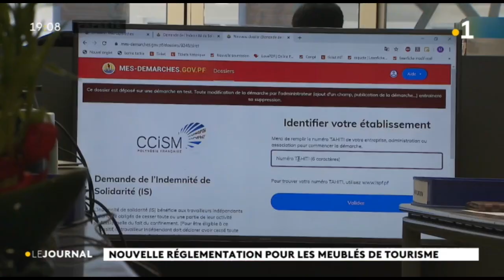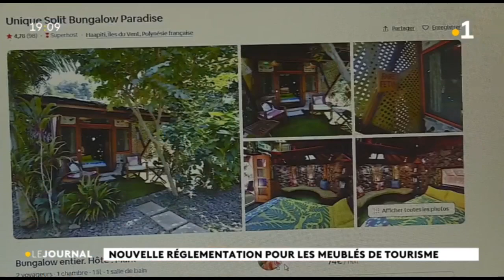Réglementation des meublés de tourisme : mettre tout le monde à égalité